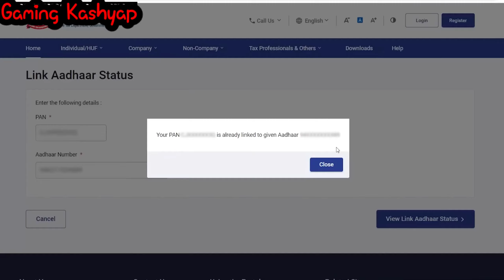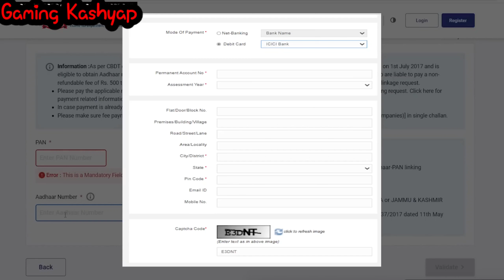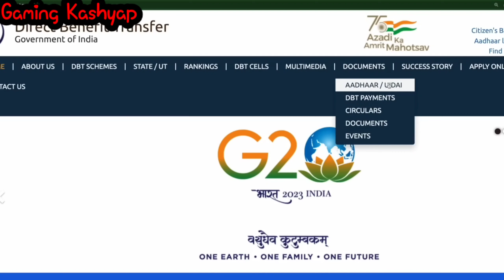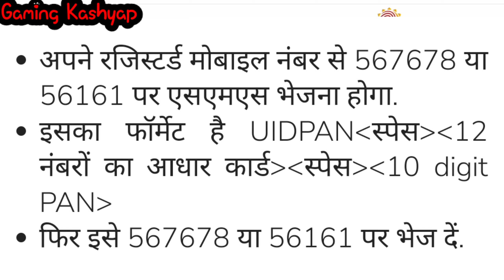PAN AADHAR LINK In FREE 😳 | pan aadhar link news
Description

पैन आधार वाले तुरन्त ध्यान दें ऐसे करें लिंक बचाए 1000 रुपये घर बैठे
PAN AADHAR LINK पर ये क्या बोल दिया सरकार ने 😳 | pan aadhar link news | Link Aadhaar with PAN Card

pan aadhar link news,
pan aadhaar link news,
aadhar and pan card link news,
pan aadhaar link compulsory,
pan aadhaar link latest news,
pan aadhaar link with fine,
pan and aadhar card link news,
what is pan aadhaar link,
aadhar card and pan card link news,
aadhar pan link news,
how pan aadhaar link,
how pan card link aadhaar card,
why pan aadhaar link is mandatory,
pan card and aadhar card link news,
pan aadhaar link check,
who is required to link aadhaar with pan

PAN Aadhaar Link Online 2023 | How to Link Aadhaar with Pan Card New Method with Payment Challan

Pan aadhar link कैसे करें | How To Link Aadhar Card With PAN Card Online | Pan Aadhaar link - 2023
This video is about  How To Link Aadhar Card With PAN Card Online If you have both PAN and Aadhaar cards, linking them online has become extremely easy. In this video, we will show you how to easily link your PAN card with your Aadhaar card online.

This video will provide you with a solution to a common problem faced by many people. We will explain all the necessary steps in a simple and easy-to-understand manner, so you can link your PAN and Aadhaar cards without any hassle.

By watching this video, you will learn how to link your PAN and Aadhaar cards online, so you can link your cards without any inconvenience. Follow the steps in this video and link you